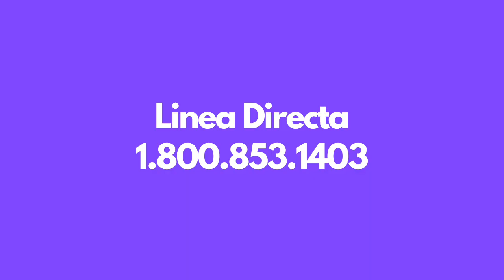Llamado a Revisión para RAM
CONECTATE